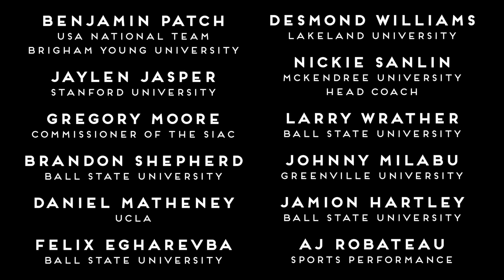Black Lives Matter - Men's Volleyball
Black athletes and coaches in men's volleyball speak out.